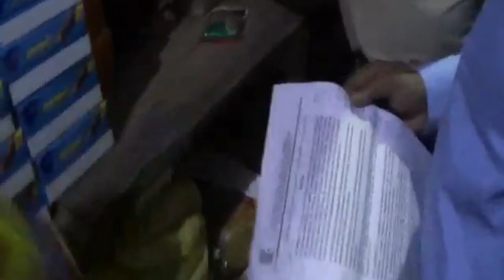लखीसराय में पान मसाला के खिलाफ SDM ने की छापेमारी,भारी मात्रा में पान मसाला जब्त